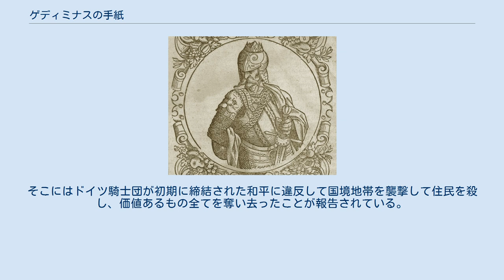ゲディミナスの手紙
リトアニア大公ゲディミナス。
 ゲディミナスの手紙は、1323年から1324年にかけてリトアニア大公ゲディミナスによって書かれた書簡で、6つの写本が残されている。
これらの手紙はリトアニア大公国における初期の残存している文書の一つである。
手紙は西ヨーロッパのローマ教皇、商人、職人に送られていることからラテン語で書かれている。
 最初の手紙はローマ教皇ヨハネス23世宛に書かれた。
ゲディミナスは、ドイツ騎士団はカトリック信仰の関心に基づいて活動せずに残忍なやりかたで土地を荒廃させ、人々は抵抗を余儀なくされていると主張した。
ゲディミナスはドイツ騎士団による数多くの犯罪及び損害を以下に挙げる。
例えば、先代の ヴィテニスはフランシスコ会の修道士に手紙を送る 現地の教会の面倒を見るためにリトアニアに来ることの出来る2人の兄弟を求める手紙を送ったが、この時にドイツ騎士団はその手紙の内容を把握して軍隊を送って教会を壊したと主張する。
最後の文章ではゲディミナスは曖昧とした形でのキリスト教の受洗と教皇への服従を約束している。
 2番目の手紙は1323年 1月25日にリューベック、スンド、ブレーメン、マクデブルク、ケルン その他都市宛てに書かれた。
ゲディミナスは、リトアニア大公国はキリスト教徒に対してはとても寛容であるが、ドイツ騎士団が残忍であることからいまだに異教信仰が残り、キリスト教を受け入れられないでいると主張した。
これに関しては最初の教皇充ての手紙でも述べられており、カトリックを受け入れる意思を示している。
ゲディミナスは、騎士、エスクワイア、商人、医者、鍛冶屋、車大工、靴直し、皮なめし職人, 鏡職人その他をリトアニアに招き、制約なしで各々の職業と信仰をさせるがままにした。
農民は10年間の免税を約束され、商人も関税ないし税金を免除された。
この手紙は、現リトアニアの首都であるヴィリニュスが最初に言及された資料であることから良く知られている。
そのため、1323年はヴィリニュスが公式に築かれた年だと見做されている。
ゲディミナスは、例えその統治以前にヴィリニュスが存在していたとしても同都市の創始者と見做されている。
また、ヴィリニュスが首都として言及されていることは明白である。
 3番目の手紙は1323年5月26日にリューベック、ロストック、スンド、グライフスヴァルト、シュチェチン、ゴットランド島の都市に宛てられたものであり、その本質は二番目の手紙の繰り返しである。
様々な種類の職人（その一覧は拡大されている）がリトアニアに来て各々の職業をさせるがままにするよう求めている。
リトアニアにはフランシスコ会（ヴィリニュスとナヴァフルダク）による二つの教会とドミニコ会による一つの教会、計三つの教会があると言われ、皆が自由に使うことが出来た。
 4番目および5番目の手紙も1323年5月26日に書かれ、フランシスコ・ドミニコ両会に宛てられた。
ゲディミナスは洗礼を希望して司祭と修道士をリトアニアに招いた。
同時に職人がリトアニアに来るという幅広い保証を求めている。
ドミニコ会に充てた手紙ではゲディミナスは自分の印章がドイツ騎士団によって焼き捨てられたことを言及している。
 最後の手紙は1324年9月22日にタルトゥ、エルゼル、タリンの地の支配者、リガ評議会に宛てられたものである。
そこにはドイツ騎士団が初期に締結された和平に違反して国境地帯を襲撃して住民を殺し、価値あるもの全てを奪い去ったことが報告されている。
多くの伝言者が捕えられて殺された。
ゲディミナスは条約の遂行を求めている。